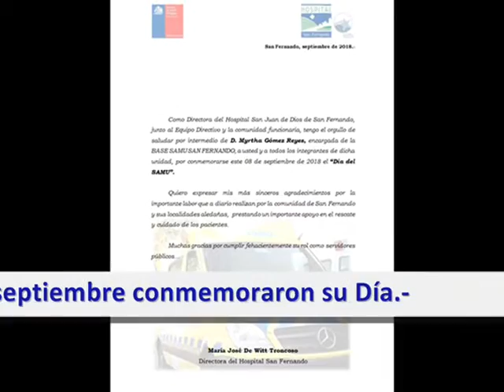[HSF] Sexto VIDEO RESUMEN: Semana 03 al 07 de septiembre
Disfruta del sexto VIDEO-RESUMEN con las principales noticias e informaciones de nuestro Hospital San Fernando, correspondiente a la semana del lunes 03 al viernes 07 de septiembre de 2018.-